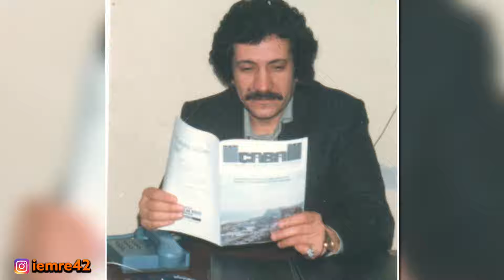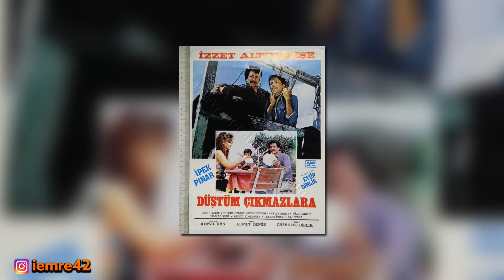Evlat Acısıyla Yürekleri Yakan İZZET ALTINMEŞE Kimdir? | Cenazede Söylediği İbretlik Sözler...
İzzet Altınmeşe ilk plak çalışmasını 1965 yılında yaptı. Ardından askere gitti. Vatani görevini tamamladıktan sonra, şöhret basamaklarını hızlıca tırmanmaya başladı.1970 yılında Adana’dan anakaraya taşındı.1972 yılında söz ve müziği kendisine ait olan Biraz da bana gül kader plağıyla ünü tüm ülkeye yayıldı. 1976 yılında Ankara radyosu sanatçılık sınavını kazanarak TRT radyosunun yeni seslerinden biri oldu. Kendi yöresinden derlediği maden dağı, esmerim, kınayı getir an ey, hanım kızlar gibi türküleri hit oldu.(müzik). Halk müziğinde giderek yıldızlaşan usta sanatçı 1978 yılında Yeşilçam filmlerinde boy göstermeye başladı. İlk filmi dertli pınar da oya Aydoğan’la birlikte kamera karşısına geçti. Daha sonra dost yarası, maden dağı, nazey ve düştüm çıkmazlara gibi yapımlarda oynadı… Yanık sesi, içten söylediği türküleriyle dönemin en başarılı sanatçılarından biri olmuştu izzet altınmeşe… usta sanatçı 10 yıllık Ankara serüveninin ardından 1980 yılında İstanbul’a taşındı, çünkü müziğin kalbi İstanbul’da atıyordu. Çalışmalarına hız kesmeden devam eden altınmeşe; dolan gözler, avare, sefiller, düştüm çıkmazlara ve le hanım ve olmaz olmaz albümünü çıkardı… İzzet altınmeşe sadece türküleriyle değil hayatıyla da örnek bir sanatçıydı. Magazin sayfalarına gündem olacak ne aşk skandalları, ne kavgaları nede kaprisleri vardı. Halk Onun ismini sadece türküleri ve konserleriyle duyuyordu. Çapkınlıklarla asparagas haberlerla ya da gece alemlerinde göremezdik onu(müzik) İzzet Altınmeşe şöhret yolculuğunun daha başındayken 1971 yılında hayatının ilk ve tek kadını müzeyyen hanımla evlendi. Bir yıl sonra kızı Fatoş’u aldılar kucaklarına. 1979’da oğlu Ali Murat ve 1990 da Fırat dünyaya geldi. 60’ların sonunda başladığı profesyonel müzik yaşamında zirveye çıktı.  1970’ler de zirvedeki yerini garantileyen İzzet Altınmeşe kuralları ve şartları olan bir isimdi izzet altınmeşe, izzet altınmeşe kimdir, izzet altınmeşe nazey, izzet altınmeşe seçmeler, izzet altınmeşe le hanım, gönül dağı izzet altınmeşe, izzet altınmeşe türküleri, izzet altınmeşe köyün bacaları, odasına vardım kahve pişirir, izzet altınmeşe avaramu, izzet altınmeşe belkıs akkale, izzet altınmeşe düğmeli, izzet altınmeşe hele yar, izzet altınmeşe uzun hava, izzet altınmeşe 2024, izzet altınmeşe potpori, izzet altınmeşe kürtçe, izzet altınmeşe albümü, izzet altınmeşe albüm, izzet altınmeşe awara hoon, izzet altınmeşe amman ey, izzet altınmeşe aydil, izzet altınmeşe adımı kalbine yaz, izzet altınmeşe ağıt, izzet altınmeşe aşkımın mahkumuyum, ali baba ve 7 cüceler izzet altınmeşe, avara izzet altınmeşe, awara hu izzat altınmeşe, ağlama yar ağlama anam izzet altınmeşe, avaramu izzet altınmeşe trt arşiv, adil efendi izzet altınmeşe, izzet altınmeşe bir dilim elma, izzet altınmeşe bayburt, izzet altınmeşe başına döndüğüm, izzet altınmeşe bitlis'te beş minare, izzet altınmeşe bir taş attım havaya, izzet altınmeşe bir tel çektim mardin'den, izzet altınmeşe belkıs akkale düet, izzet altınmeşe belkıs akkale halay, izzet altınmeşe bahçeye gelki görem, belkıs akkale izzet altınmeşe, bitliste beş minare izzet altınmeşe, belkıs akkale izzet altınmeşe sensiz bir gün, belkıs akkale izzet altınmeşe potpori, bitlisin önünde bağlar izzet altınmeşe, izzet altınmeşe cem yılmaz, izzet altınmeşe canlı, izzet altınmeşe can hatice, izzet altınmeşe celal oğlan, izzet altınmeşe cem yılmaz filmi, izzet altınmeşe oğlunun cenazesi, izzet altınmeşe elazığlı can güzel, izzet altınmeşe uzun hava canlı, cem yılmaz izzet altınmeşe sahnesi, can hatice izzet altınmeşe, izzet altınmeşe delalım, izzet altınmeşe delilo, izzet altınmeşe düğün, düğmeli izzet altınmeşe, dağlara lale düştü izzet altınmeşe, dost yarası izzet altınmeşe, deloyloy izzet altınmeşe, izzet altınmeşe esmerim biçim biçim, izzet altınmeşe erzurumdan çevirdiler yolumu, izzet altınmeşe eski türküleri, izzet altınmeşe erzincan, izzet altınmeşe eski, izzet altınmeşe emmi, erzincan izzet altınmeşe, erzincanım izzet altınmeşe, eski türküler izzet altınmeşe